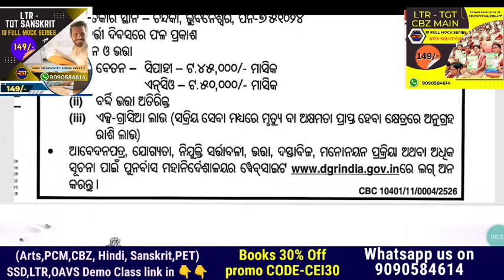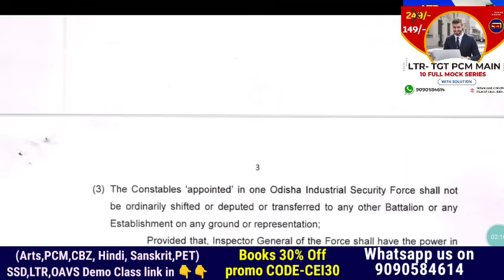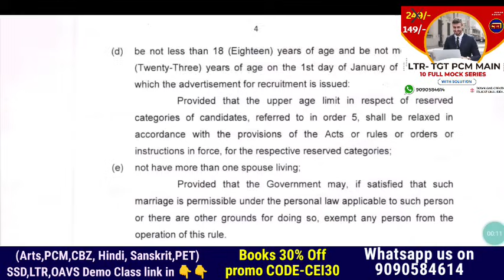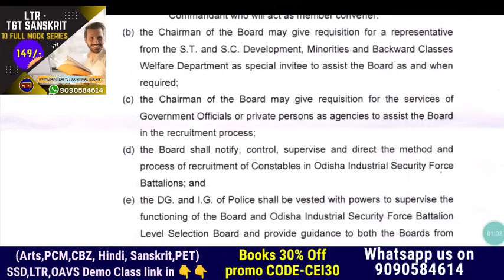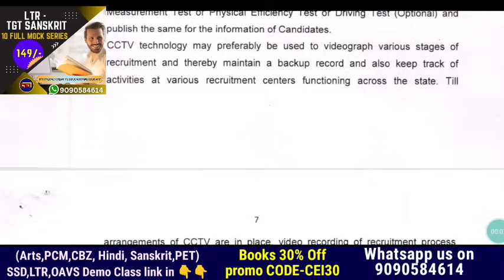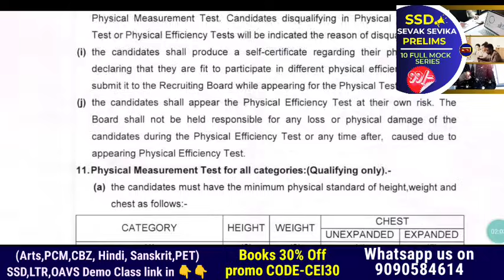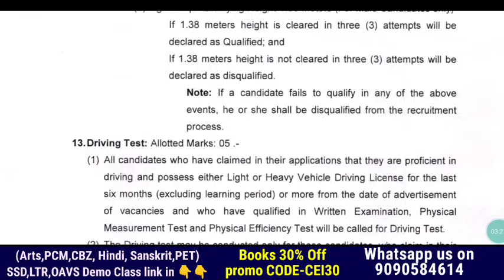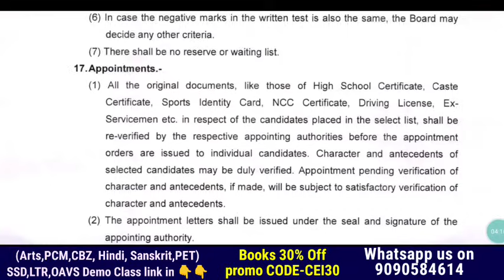3000-4500 OSSF & OISF Recruitment 2025📝 Selection through OMR Written + PET + PMT + DV👍Age till 23😔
LTR TGT PCM & CBZ FULL LENGTH TEST SERIES RELEASED..(SUBJECT WISE SECTION + SOLUTIONS)📲

LTR HINDI MAIN
Full Length mock series

LTR MAIN PCM MAIN (NEW BOOK EDITION) Concept+ Chapter wise MCQs+ PYQs+ Practice Sets📚

LTR MAIN CBZ MAIN (NEW BOOK EDITION) Concept+ Chapter wise MCQs+ PYQs+ Practice Sets📚

LTR MAIN Arts MAIN (NEW BOOK EDITION) Concept+ Chapter wise MCQs+ PYQs+ Practice Sets📚